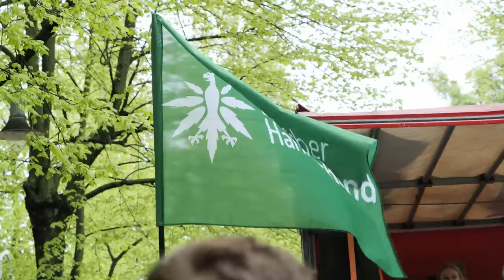Eindrücke vom GMM 2023 in Berlin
Am 06. Mai war der Haupttag des Global Marihuana March. Am Global Marihuana March finden global und deutschlandweit viele Demonstrationen für eine wissenschaftsbasierte Cannabispolitik statt. Im Video seht ihr ein paar Eindrücke aus Berlin, wo trotz suboptimalem Wetter einige auf der Straße waren.
Diesen Samstag, am 13.05., finden noch GMM-Demos in Oldenburg, Dortmund, Freiburg, München, Heilbronn, Bamberg, Würzburg und Düsseldorf statt. Kommt vorbei!

gmm-deutschland.de